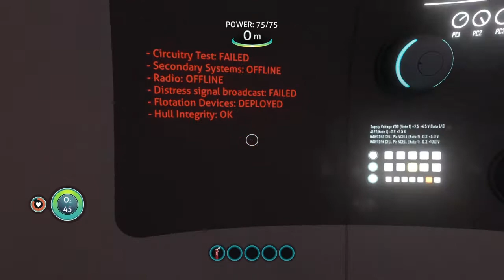Subnautica Episode 01 | Down Where It's Wetter | LPlays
LP leaves Skyrim on the cutting room floor and instead turns their attention to a classic that has made its way to the PS4, beginning their adventure in Subnautica.